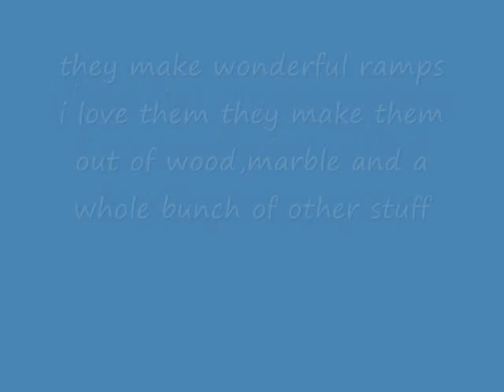FFRCO Add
yaaaaaaa